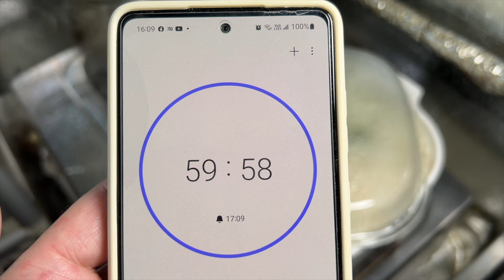袪濕美白法寶💠【冬瓜薏米水🍈】 清熱消暑🏖美白/潤膚/消腫/排毒輕鬆製作🥇試過好飲記得點讚分享👍🏼😉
冬瓜是一種藥食兼用的蔬菜，具有多種保健功效。

喜歡影片記得分享給更多朋友認識😀 感謝您的支持🙏🏽

1.利尿消腫：冬瓜含維生素C較多，且鉀鹽含量高，鈉鹽含量較低，高血壓、腎臟病、浮腫病等患者食之，可達到消腫而不傷正氣的作用。

2.減肥：冬瓜中所含的丙醇二酸，能有效地抑制糖類轉化為脂肪，加之冬瓜本身不含脂肪，熱量不高，對於防止人體發胖具有重要意義，還可以有助於體形健美。

3.清熱解暑：冬瓜性寒味甘，清熱生津，僻暑除煩，在夏日服食尤為適宜。

冬瓜湯功效：

💁🏻‍♂️認識更多 養顏 養生 保健湯水🍵

1、冬瓜湯可以降血壓：由於冬瓜含Vc較多，且鉀含量高，鈉鹽含量低，所以最適合需低鈉食物的高血壓、腎臟病、浮腫病等患者。

2、冬瓜湯可以保護腎臟：冬瓜汁及冬瓜提取物能增加動物排尿量，減輕由升汞引起的腎病病變程度，並具有顯著減少血清肌酐含量的作用。病理組織學顯示，冬瓜總氨酸（大劑量）、冬瓜葫蘆素對升汞引起的腎損傷均有較明顯的保護和阻斷作用。

3、冬瓜湯可以減肥降脂：經研究發現，冬瓜中富含丙醇二酸。能有效控制體內的糖類轉化為脂肪，防止體內脂肪堆積，還能把肥胖多餘的脂肪消耗掉，有良好的減肥效果。葫蘆巴鹼主要存在於冬瓜瓤中，它能幫助人體新陳代謝，抑制糖類轉化為脂肪也是冬瓜中的減肥降脂功能因子之一。